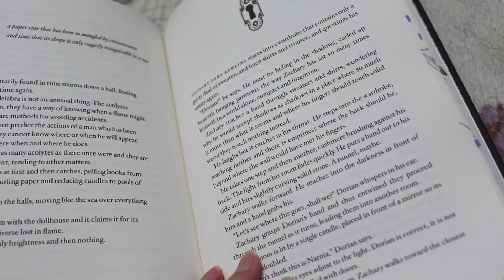Lendo&Vlogando #59: VAI TER SURRA DE VLOG NESSE VEDA | Resenhando Sonhos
Prontos para encaramos mais um ano de VEDA?

Tamirez Santos
CAIXA POSTAL - 22077
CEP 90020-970